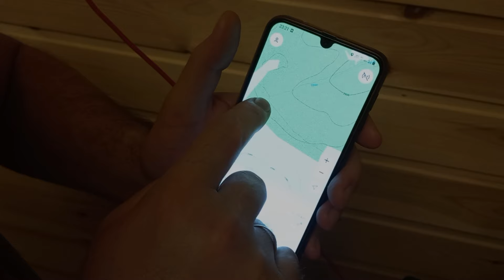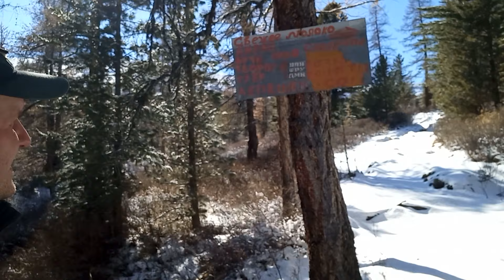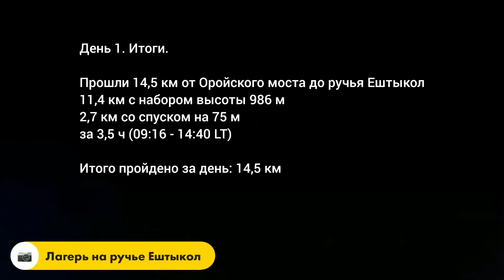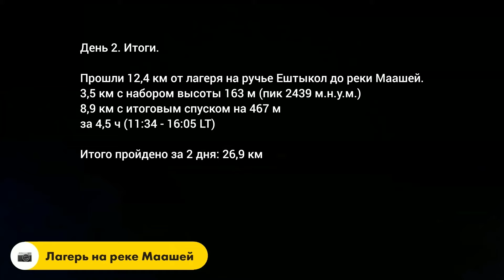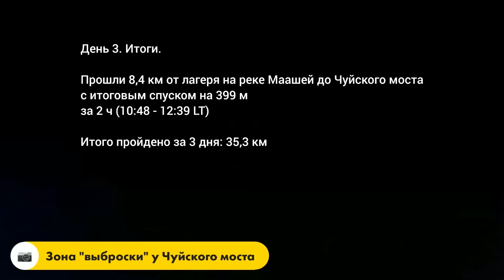Осенний поход по Алтаю на 3 дня. Орой - Ештыкол - Каракабак - Маашей. Аккемские лоси, октябрь 2022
Видеоархив.
Наш вариант осеннего похода выходного дня по Алтаю (3 дня).
Отличная погода, свежий воздух, немного снега и иногда низкие температуры около -10С.

Республика Алтай, Улаганский район, с. Акташ
Маршрут:
Старт в с. Акташ, заброска на УАЗе до Оройского моста - далее пешком Оройский мост (через р. Чуя) - р. Орой - Оройский перевал - ручей Ештыкол (лагерь 1) - ручей Каракабак - река Маашей (Машей, Мажой) лагерь 2 - Чуйский мост (близ слияния рек Маашей и Чуя) - выброска на УАЗе до с. Акташ

Логбук:

День 1. Итоги.
Прошли 14,5 км от Оройского моста до ручья Ештыкол
11,4 км с набором высоты 986 м
2,7 км со спуском на 75 м
за 5,5 ч (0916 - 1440 LT)
Итого пройдено за день: 14,5 км

День 2. Итоги.
Прошли 12,4 км от лагеря на ручье Ештыкол до реки Маашей.
3,5 км с набором высоты 163 м (пик 2438 м.н.у.м.)
8,9 км с итоговым спуском на 467 м (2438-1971)
за 4,5 ч (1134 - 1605 LT)
Итого пройдено за 2 дня: 26,9 км

День 3. Итоги.
Прошли 8,4 км от лагеря на реке Маашей до Чуйского моста
с итоговым спуском на 399 м
за 2 ч (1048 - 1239 LT)
Итого пройдено за 3 дня: 35,3 км

00:00 - Дорога "Новосибирск - Акташ"
05:09 - День 1. Старт. Дорога от Оройского моста до лагеря на ручье Ештыкол
28:14 - День 2. От лагеря на ручье Ештыкол до лагеря на реке Маашей (Мажой)
46:23 - День 3. От лагеря на реке Маашей (Мажой) до Чуйского моста